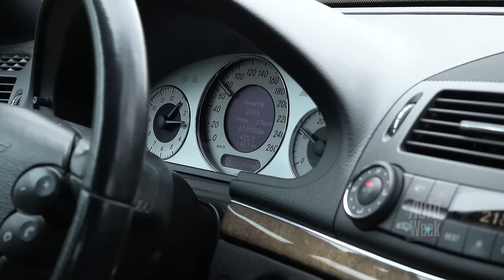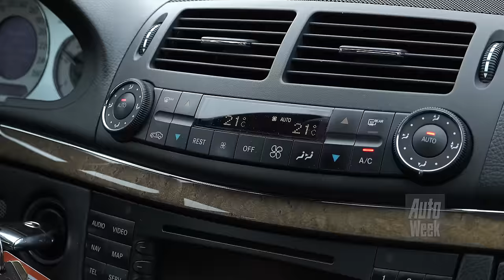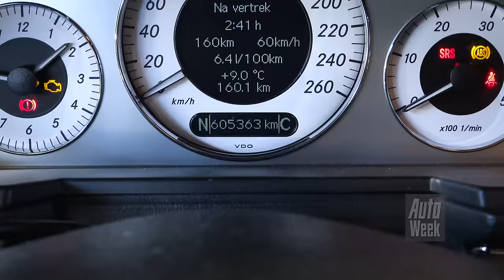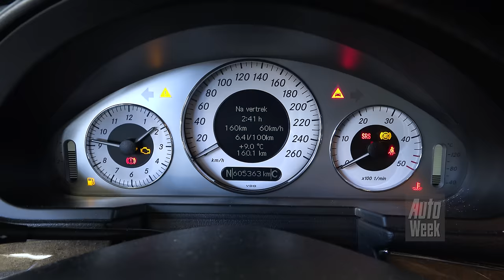Mercedes-Benz E 220 CDI – 2008 – 603.335 km - Klokje Rond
Ze hebben de auto uitgevonden. Ze zijn innovatief. Ze zijn premium en ze zijn geliefd over de hele wereld door mensen van alle rangen en standen. Dan doe je iets goed. Deze keer in Klokje Rond een Mercedes-Benz E220 CDI met ervaring en met ambitie voor de mijlpaal der mijlpalen.